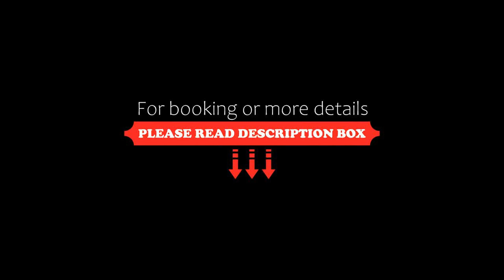Riff Hikkaduwa, Hikkaduwa, Sri Lanka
About Property:
You're eligible for a Genius discount at Riff Hikkaduwa! To save at this property, all you have to do is sign in.
Located in Hikkaduwa, 1.1 km from Hikkaduwa Beach, Riff Hikkaduwa provides accommodation with a restaurant, free private parking, an outdoor swimming pool and a fitness centre. Each accommodation at the 5-star hotel has pool views, and guests can enjoy access to a bar and to a garden. The accommodation features ...
Property Type: Hotel
Address: 870, Thirangama Galle Road, 80240 Hikkaduwa, Sri Lanka
Searching For
1. Riff Hikkaduwa - Hikkaduwa - Sri Lanka
2. Riff Hikkaduwa - Hikkaduwa - Sri Lanka Address
3. Riff Hikkaduwa - Hikkaduwa - Sri Lanka Rooms
4. Riff Hikkaduwa - Hikkaduwa - Sri Lanka Amenities
5. Riff Hikkaduwa - Hikkaduwa - Sri Lanka Offers and Deals
Audio Credit:
Track Title: Reasons To Hope
Artist: Reed Mathis